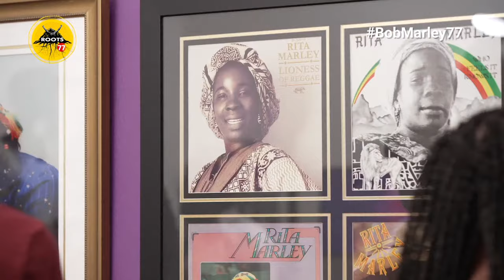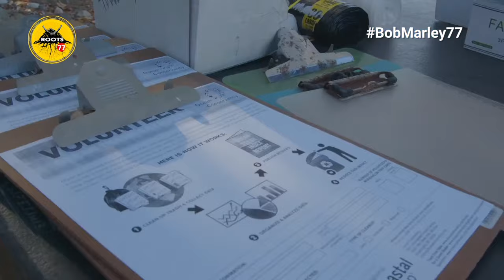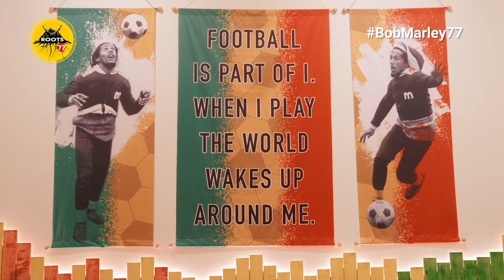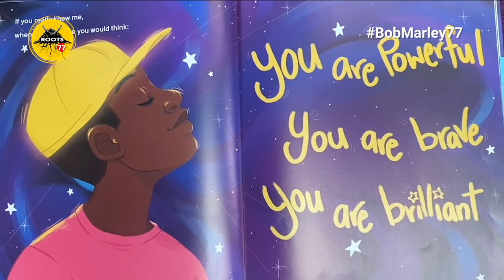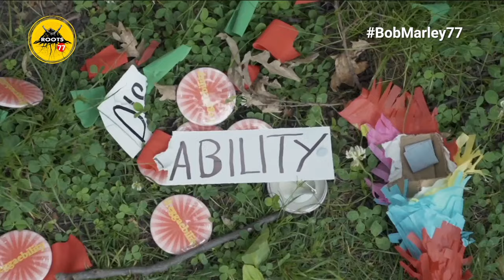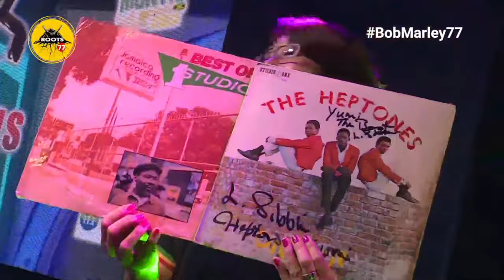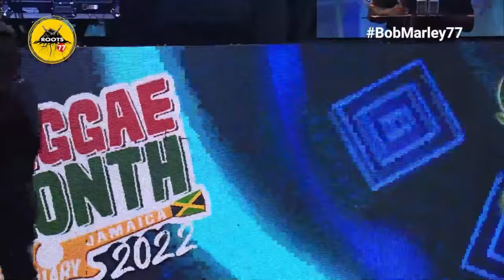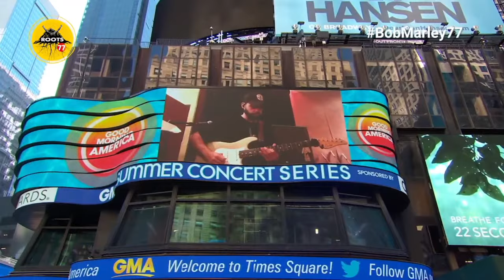ROOTS '77 - Bob Marley Earthstrong Celebration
Tuff Gong & the Marley Family Commemorates the Birth of Bob Marley with Roots77. Fans worldwide are invited to join festivities by tuning in to the Live Stream of Bob Marley's 77th Earthstrong on the Tuff Gong TV YouTube channel, February 6, 12noon to 7pm. The annual celebration of the birth, life, and legacy of the Honorable Robert Nesta Marley (OD) will include footage from 7 days of 7 main events including: a beach clean-up, sound clash, music industry seminars, two art installations, a grass-roots football clinic, and two concerts. All activities will showcase various aspects of his legacy under the theme Roots 77.